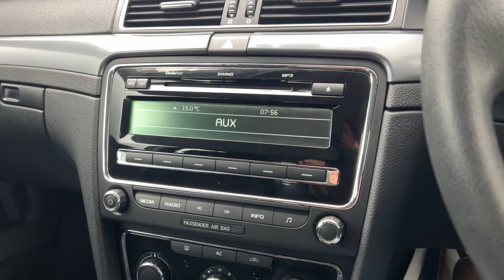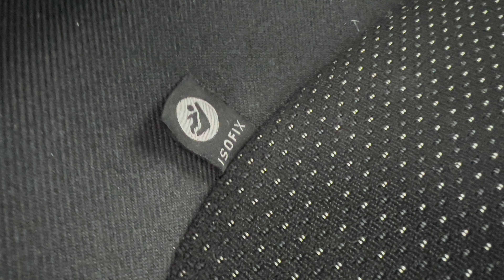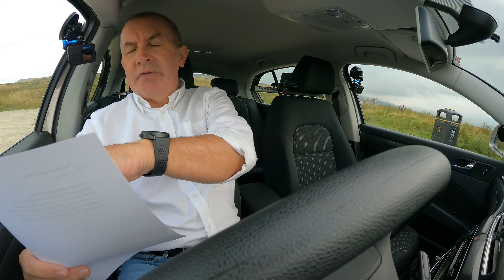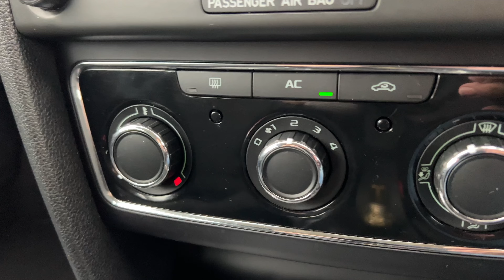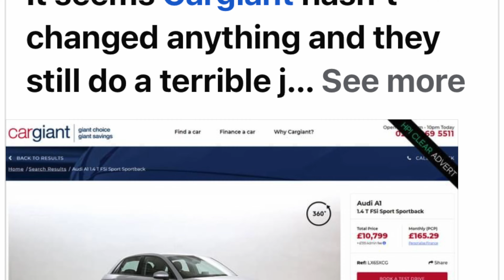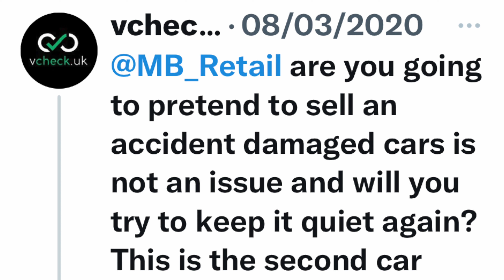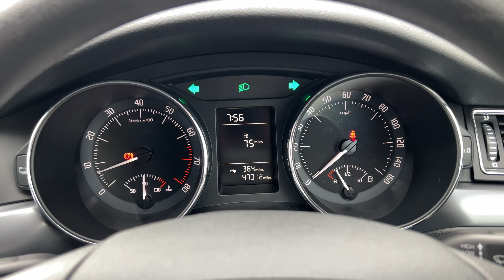2012 SKODA Superb 1 4 TSI S 5dr NA12ZVH | Review And Test Drive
2012 SKODA Superb 1 4 TSI S 5dr NA12ZVH | Review And Test Drive

here is a link to our main where you can browse our stock, get a part exchange price, finance quote, insurance quote, and browse our shop for "Petrol Heads" to buy parts, clothes, gadgets Dji, Gopro, Insta action Cameras, Gimbals, and Drones, Dash Cams, T Shirts, arrange finance, get a warranty, breakdown cover for any car from a reputable UK Dealer.